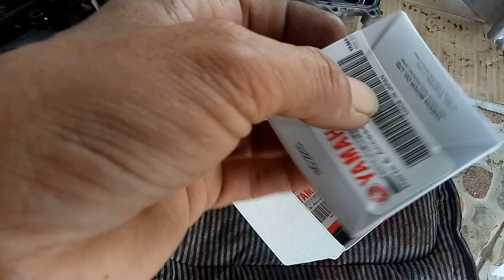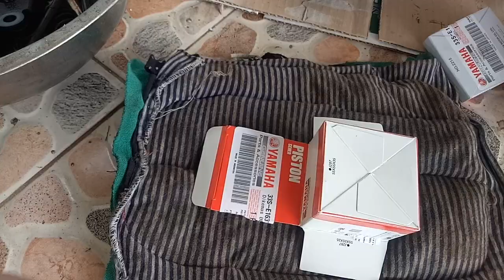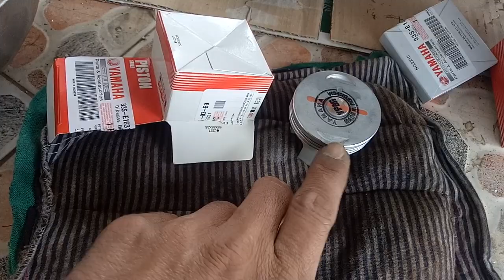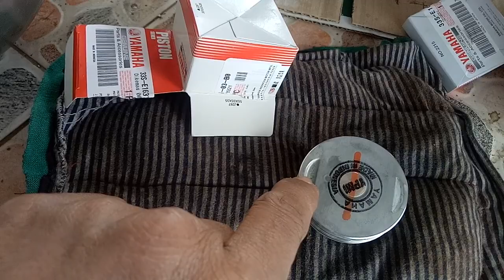ជាងម៉ូតូ90%ដែលមើលវារំលង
AreefinAbdullouh បាទខ្ញុំមានចំនុចខ្សោយមួយចំពោះម៉ាសុីនម៉ូតូដែលបងប្អូនជាងយើងបានមើលវារំលង
នេះខ្ញុំមិនបានមកបង្រៀនបងៗជាងទេបាទគ្រាន់តែយកមកចែករំលែកបាទ